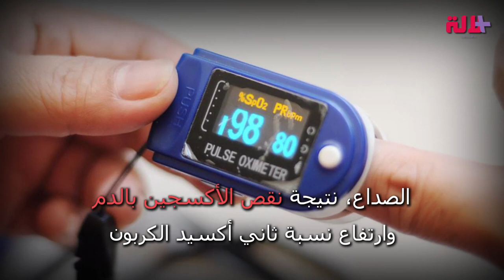قد تصل إلى فقدان الوعي.. مخاطر عديدة لارتداء الكمامات مطولا